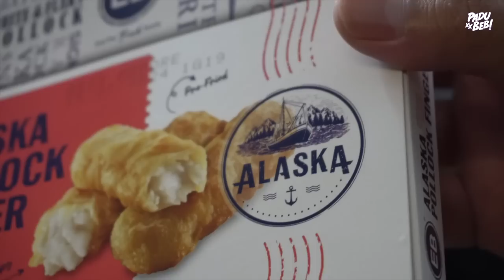GORENG PON SODAP! Aku Beli Ikan Pollock Dari ALASKA!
Equipment yang kami guna :

3. Go Pro Hero 7 Black
6. Zoom H5 External Mic

Support Business Kami :

1. Sambal Geprek Padu Beb
2. Rempah Ayam Goreng Nasi Kalut
3. Ubi Shake Know-Know Habis